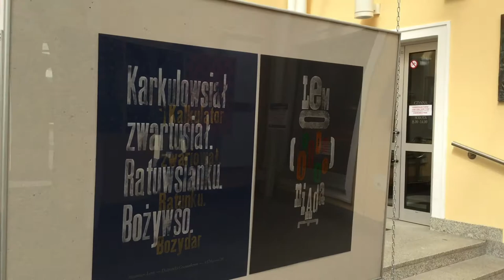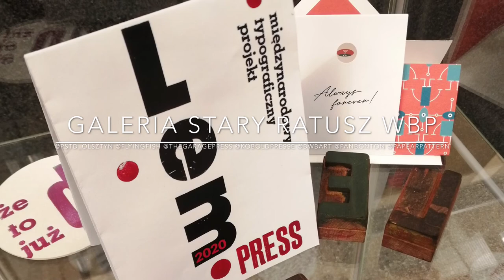LemPress 2020 – międzynarodowy projekt typograficzny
W sierpniu 2020 roku odbył się międzynarodowy projekt typograficzny, którego organizatorami byli Wojewódzka Biblioteka Publiczna w Olsztynie, Pracownia FlyingFISH Letterpress Bielsko-Biała oraz Muzeum Pomnika Historii Frombork Zespół Katedralny.

W ramach projektu zaprosiliśmy na wystawę dedykowaną pamięci Stanisława Lema i jego twórczości.

Projekt miał na celu zwrócenie uwagi na wartości związane z drukiem tradycyjnym, z literą, przybliżenie historii zanikającego rzemiosła, jakim są techniki składu i druku ręcznego oraz promocję techniki letterpress. W ramach projektu zorganizowano prezentacje w Galerii Stary Ratusz WBP w Olsztynie i w Wozowni Sztuk we Fromborku.